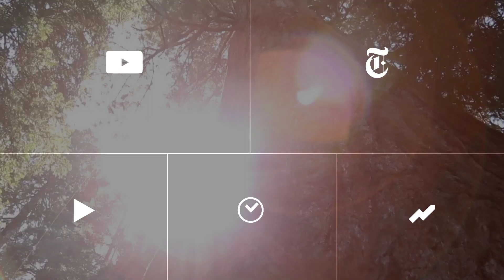State of Play in Ukraine | Times Minute 4/25/14 | The New York Times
Andrew Roth reports from Eastern Ukraine and David Herszenhorn reports from Moscow as Ukraine looks for an end to the standoff between Russia and the West.

Produced by: Carrie Halperin